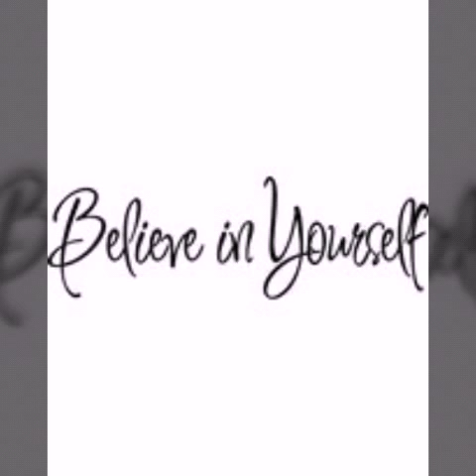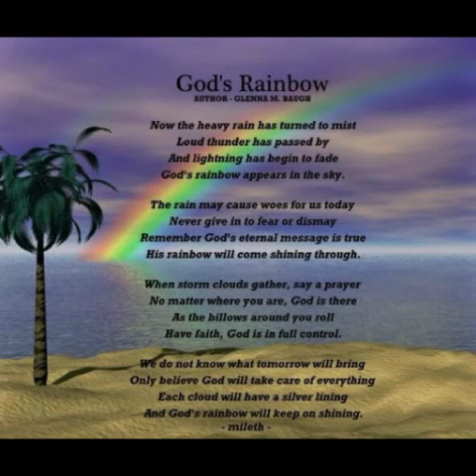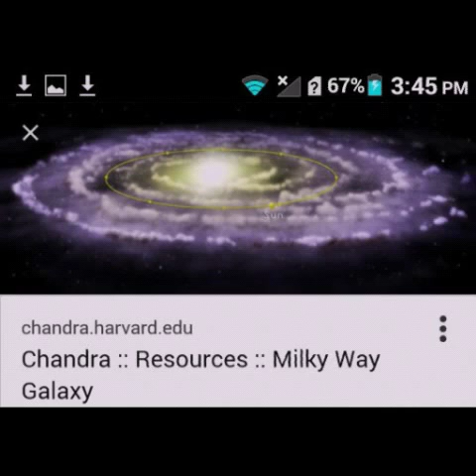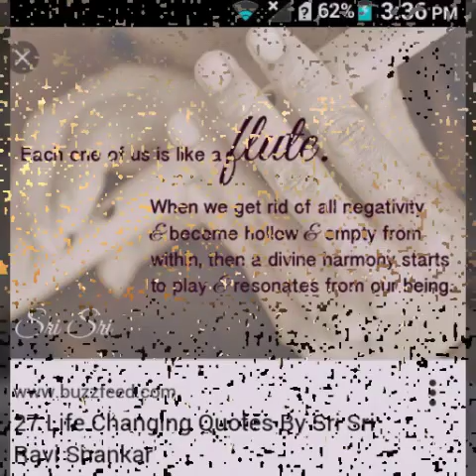Love You Mom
Smiles.
Song: 'I Refuse' by Josh Wilson